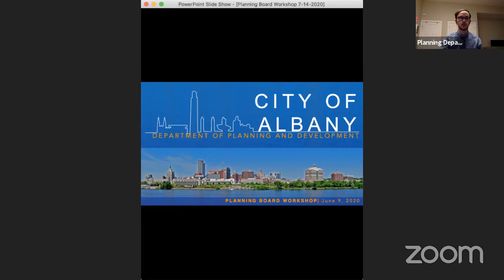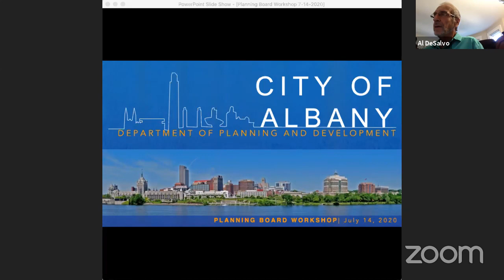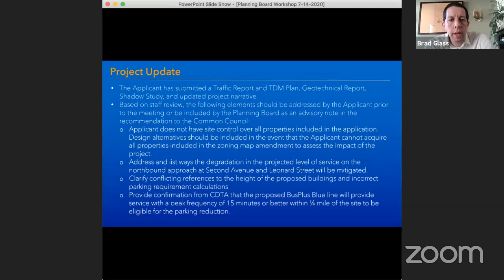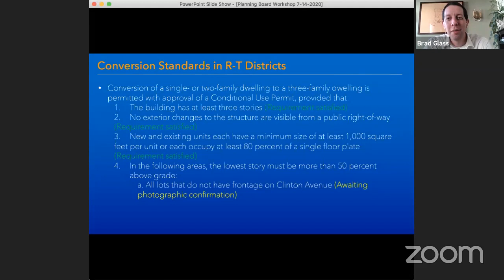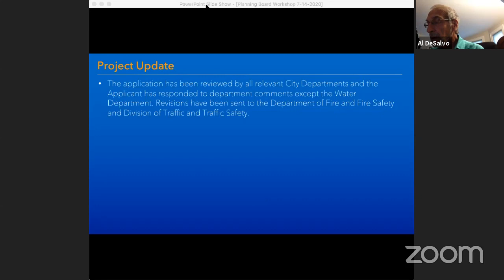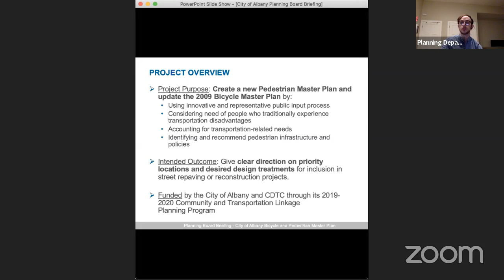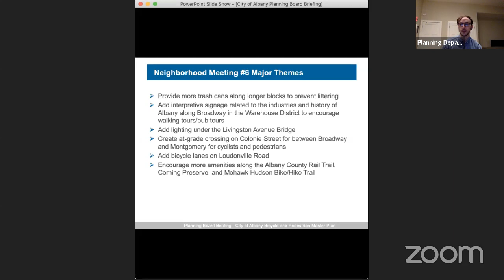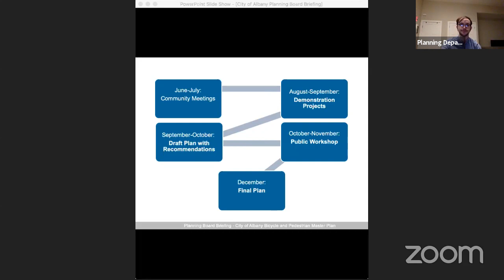City of Albany Planning Board July Workshop 7-14-2020